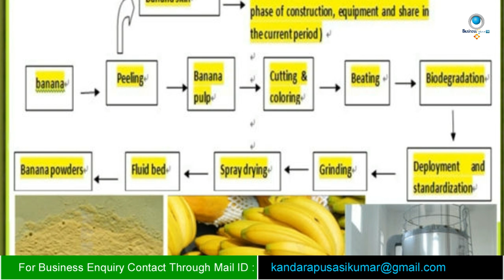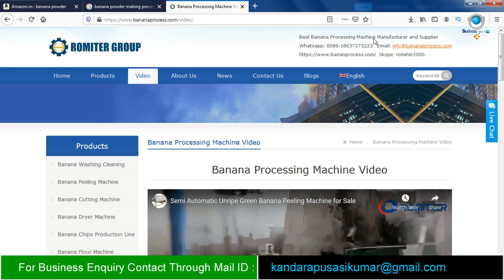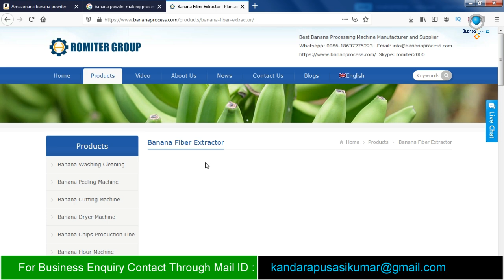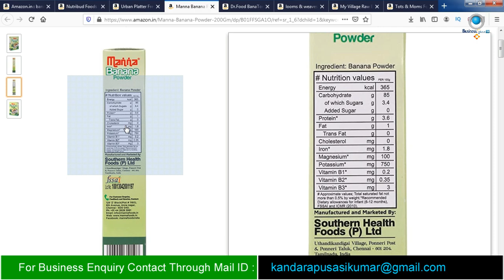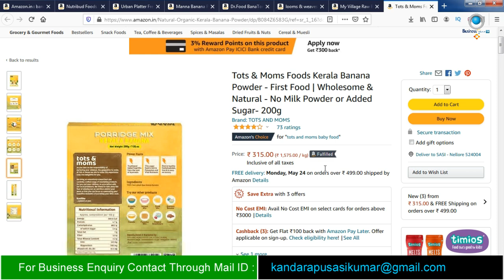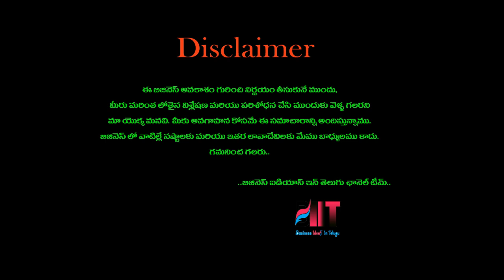బిజినెస్ ! Small business ideas! New business idea's! business ideas ! Low Investment Business Idea